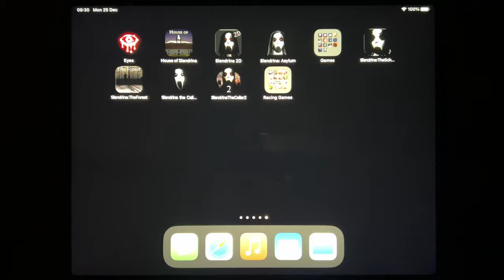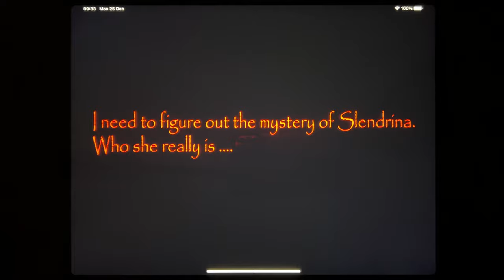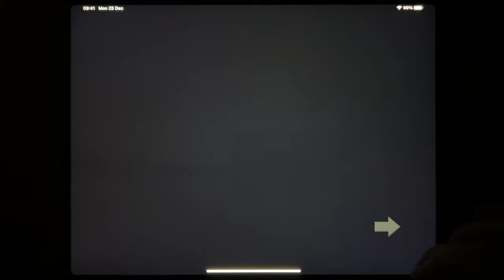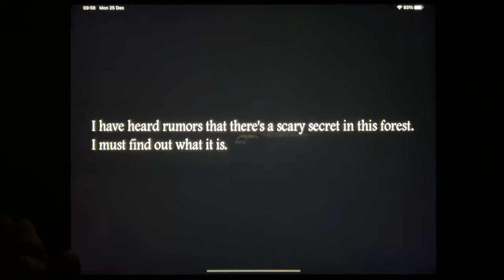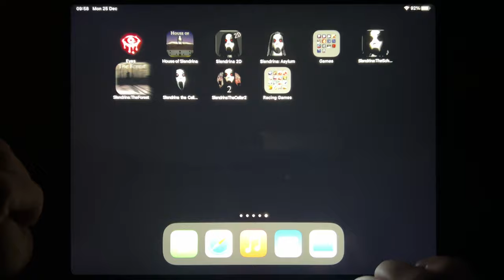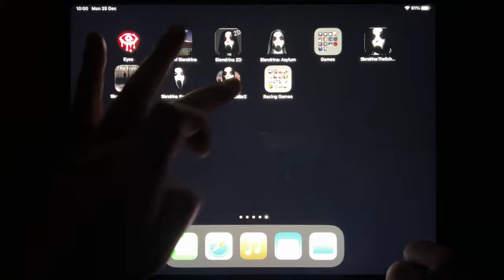Eyes - The Horror game, House of Slendrina, Slendrina 2D, Slendrina Asylum, Slendrina The School...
Eyes - The Horror game, House of Slendrina, Slendrina 2D, Slendrina Asylum, Slendrina The School, Slendrina The Forest, Slendrina The Cellar, Slendrina The Cellar 2